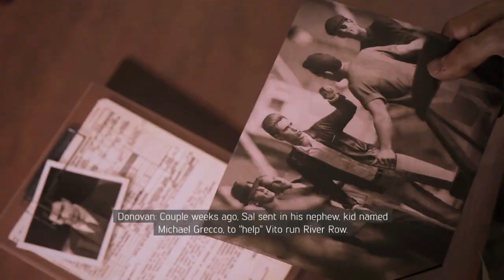Weed from the Bayou | Mafia III Gameplay Walkthrough | Part 5 | PC HD 2023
Witness the immersive world of "Mafia 3 Definitive Edition" in this thrilling gameplay walkthrough. Join the Lincoln Clay and John Donovan as they navigate the treacherous streets of New Bordeaux, completing missions and uncovering a gripping tale of revenge and redemption.